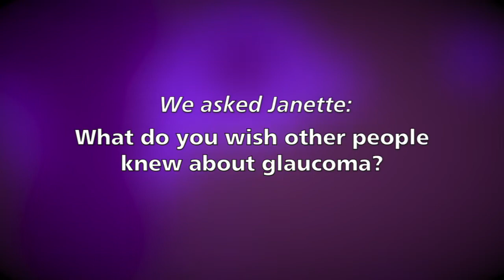Janette Marquez: My Glaucoma Story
Janette is legally blind from congenital glaucoma, and although she was visually challenged due to her glaucoma from a young age, Janette showed special promise with her musical skills. She made her official singing debut at the National Theater of Dominican Republic where she shared the stage with some of the most important artists in her country. Glaucoma Research Foundation invited Janette to perform at our Glaucoma 360 Annual Gala on February 2, 2017 at the Palace Hotel in San Francisco and accept our 2017 Visionary Award. We interviewed Janette before the gala to learn more about her story, her struggles, and her inspirations. Please help Janette and others with glaucoma by donating to Glaucoma Research Foundation